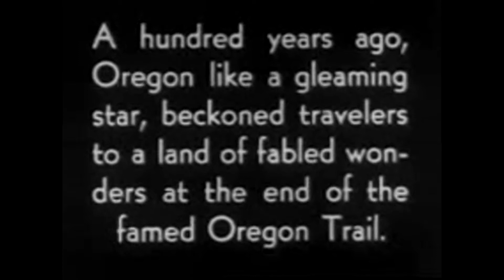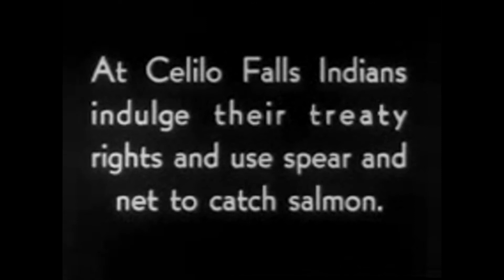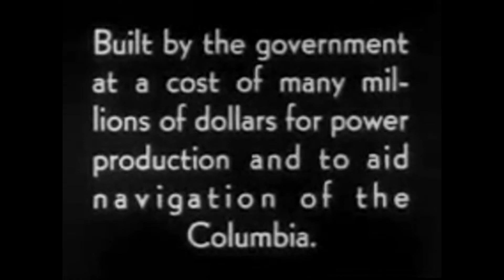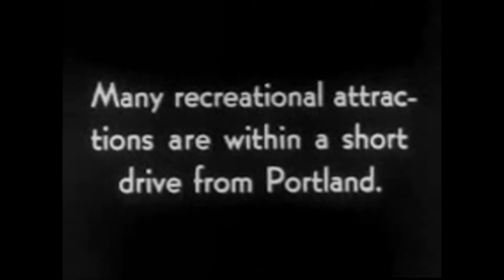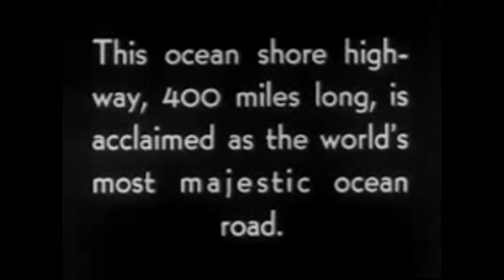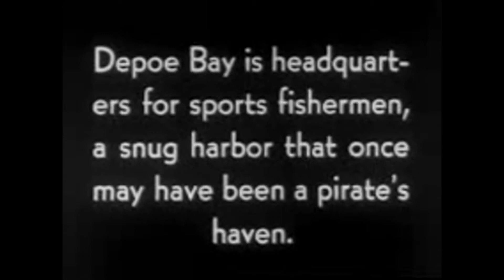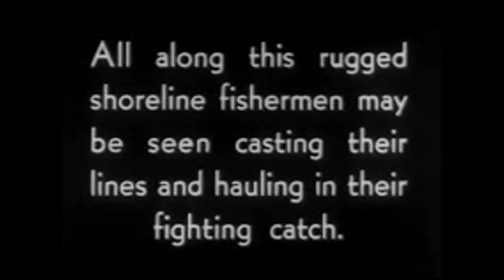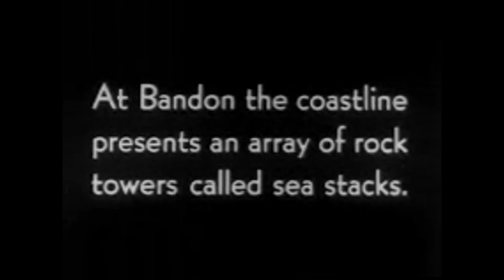The New Oregon Trail - 1938 Film By Oregon State Highway Dept.